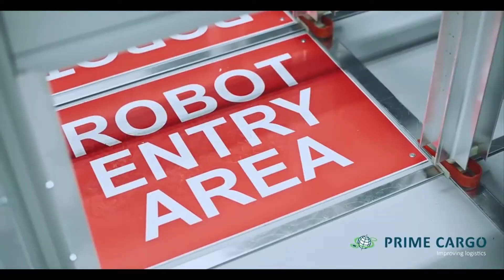Prime Cargo Case Study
Prime Cargo triples products in its warehouse yet decreases employee time spent on each shipment by 33%.